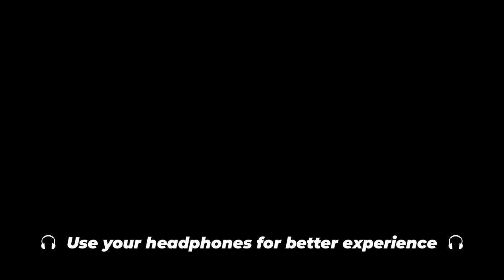Fairies உலகம் 6 - ANIMATION movie tamil dubbed animation fantasy feel good movie vijay nemo